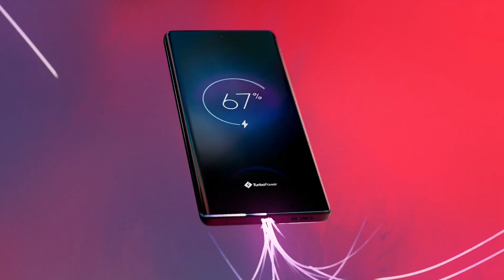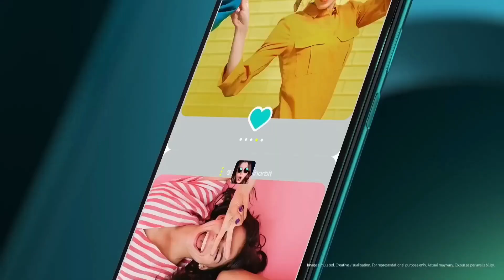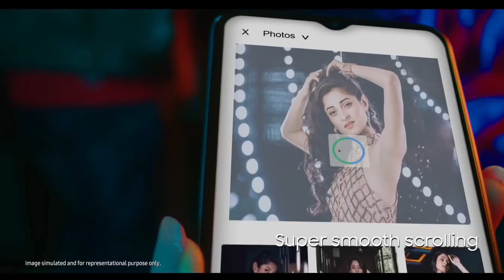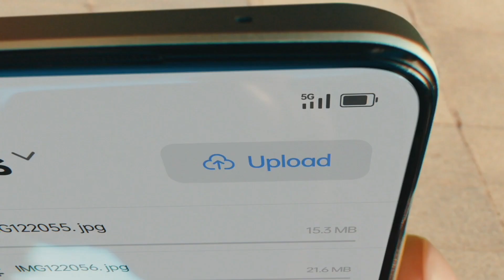Best 5G Phone Under 20000 | Top 3 Smartphone under 20000 | sAmoled Display+120Hzr | 4K OIS | SD778G